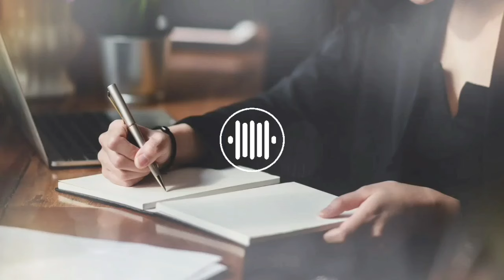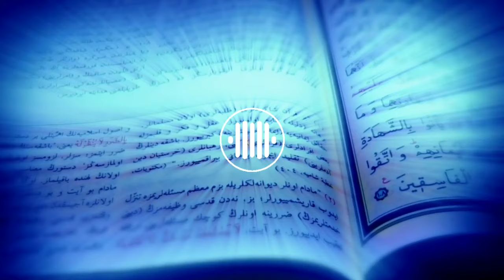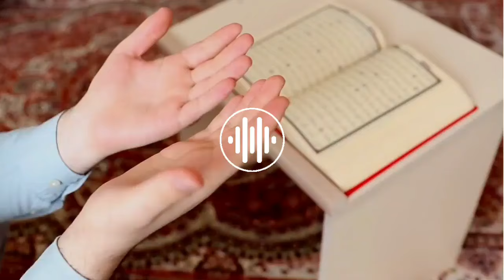These 7 Things Can Improve Your Concentration in Salah | Ramadan Series - Ep. 07 | The Mariam Show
This podcast offers practical tips to improve concentration during salah (Islamic prayer), including creating a dedicated space for prayer, minimizing distractions, and so on. These tips can help individuals deepen their spiritual practice and find greater focus and peace during prayer.